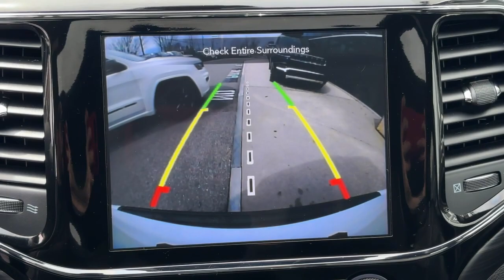2020 Jeep Grand_Cherokee Altitude Dartmouth, New Bedford, Fall River, Wareham, Fairhaven MA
Pre-Owned 2020 Jeep Grand_Cherokee Altitude available at Colonial South CJDR located in 42 State Rd, Dartmouth, MA, 02747. Servicing the Dartmouth, New Bedford, Fall River, Wareham, Fairhaven area.

Enjoy the view of this   2020  JEEP Grand Cherokee.  The Grand Cherokee delivers rugged off-road capability, refined luxury, technology that keeps you safe, connected and entertained, and an iconic spirit of adventure. These are just some of the great options this vehicle comes with: Heated Steering Wheel
, Touchscreen Infotainment System, Navigation System, V6 Cylinder Engine, Satellite Radio, Remote Engine Start, Power Liftgate, WiFi Hotspot, Heated Front Seat(s), Alarm. You don't have to sacrifice comfort to get all-terrain capability. Drive the Grand Cherokee.